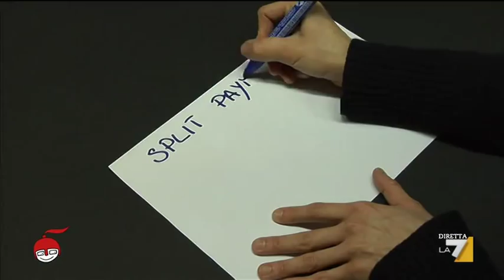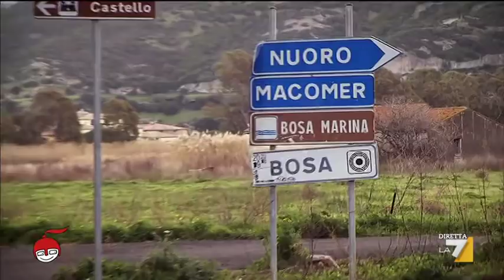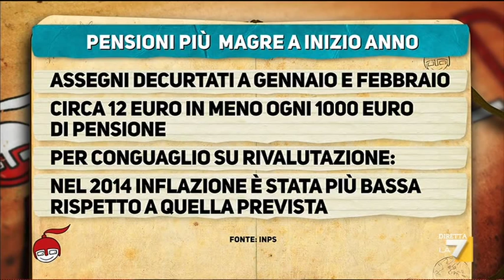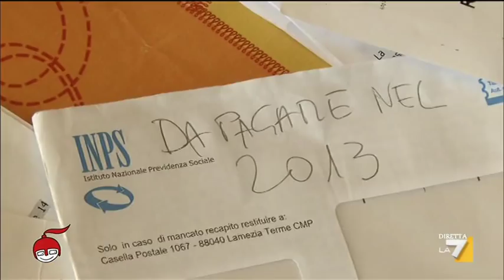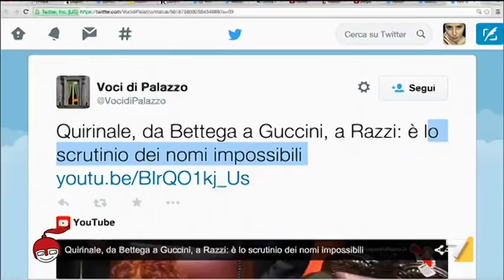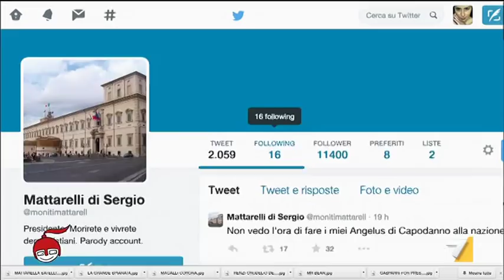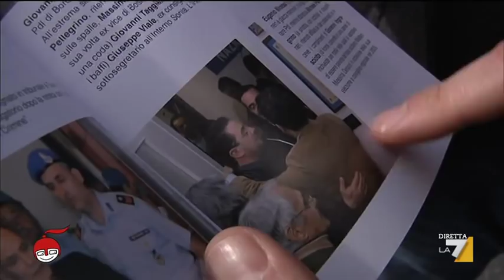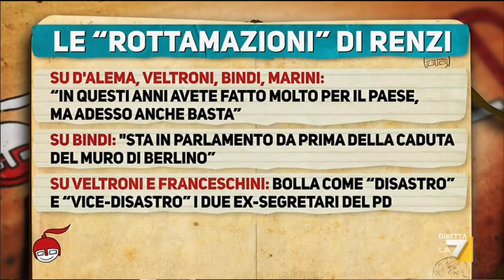diMartedì - Come cambieranno gli equilibri politici dopo l’elezione di Mattarella? (Puntata 03/02/2015)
Come cambieranno gli equilibri tra i partiti dopo l’elezione di Sergio Mattarella al Quirinale? Le riforme del lavoro, del fisco, della giustizia e delle banche. Se ne parlerà a diMARTEDI', in onda questa sera dalle 21:15 su La7. Tra gli ospiti di Giovanni Floris, il ministro per le Riforme Costituzionali, Maria Elena Boschi, il segretario generale della Fiom, Maurizio Landini, il capogruppo del PD al Senato Luigi Zanda, il ministro delle Infrastrutture e dei Trasporti, Maurizio Lupi, l’ex commissario alla spending review, Carlo Cottarelli, gli europarlamentari Sergio Cofferati e  Anna Ascani (PD), i giornalisti Giuliano Ferrara, Eugenio Scalfari (la Repubblica) e Maurizio Belpietro (Libero), il presidente dell’Ipsos, Nando Pagnoncelli.